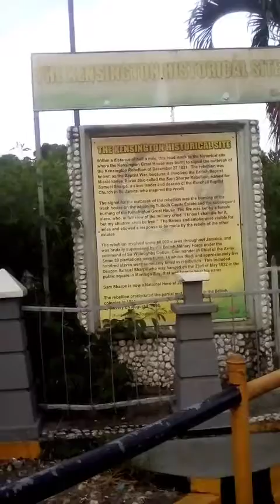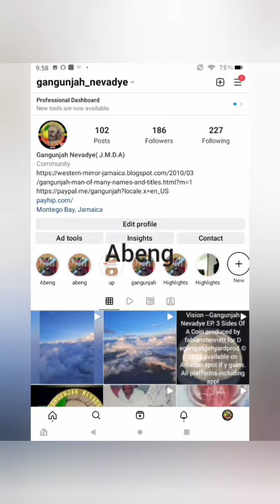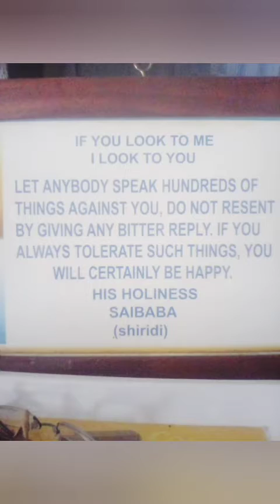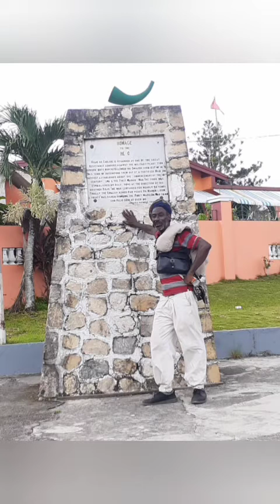Maroon Book Of Eulogies Fabian Stennett chapter 22 O G Francis live part 2©2022